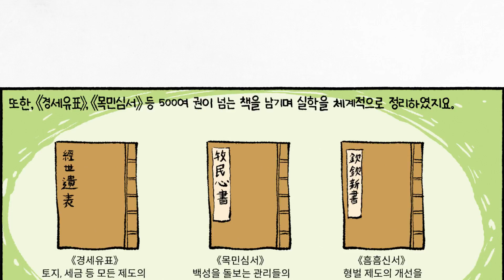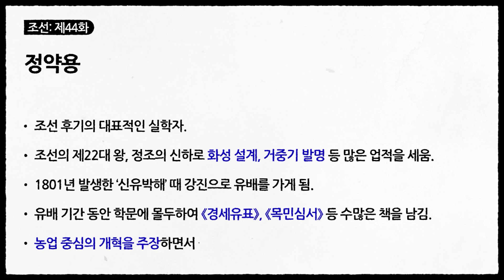실학을 체계화한 정약용 (역사만화 69화) [공부왕찐천재]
정약용은 조선 후기의 대표 실학자로, 조선 제22대 왕 ‘정조’의 신하로
지내며 수원 화성을 건설하는 등 많은 업적을 쌓았습니다. 그러나 조선
제23대 왕, 순조 때 천주교도를 박해하는 사건에 휘말리며 유배를 가게
되었지요. 유배 기간 동안 학문에 몰두한 그는  《목민심서》, 《경세유표》 등
많은 책을 남겼고, 농업 중심의 개혁을 외치며 실학을 집대성하였습니다.